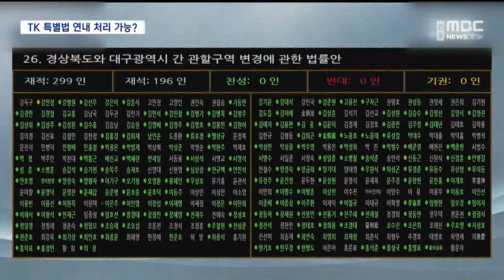R]12월 임시국회에서 신공항 특별법 본격 논의 / 안동MBC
2022/12/09 16:07:41    작성자 : 박재형

◀ＡＮＣ▶
군위군을 대구시로 편입하는 법률안이
국회를 통과하면서 이제 관심은
'대구경북 통합신공항 특별법'으로
쏠리고 있습니다.

오는 12일 시작되는 임시국회에서
특별법 처리가 본격 논의될 것으로 보이는데
변수는 남아 있습니다.

박재형 기자가 보도합니다.
◀ＥＮＤ▶

◀ＶＣＲ▶
'군위군 대구 편입안' 통과로
대구경북 통합신공항 특별법 제정에
한 걸음 더 다가섰습니다.

공항 이전 선결 조건이 충족된 만큼
국비 지원 등을 골자로 한 특별법
연내 처리가 관건으로 떠올랐습니다.

정기국회 내 처리는 물 건너간 가운데
여·야 합의로 마련된 12월 임시국회에서
신공항 특별법 논의가 본격화할 것으로
보입니다.

현재 대구경북 통합신공항 특별법은
국회 국토위 법안 소위에 계류 중인 상황.

여당은 오는 12일부터 내년 1월 10일까지
한 달간 열리는 임시국회에서 거대 야당 설득 작업에 나설 계획입니다.

법안 처리에 난색을 표했던 더불어민주당이
광주·대구 특별법의 '동시 본회의 처리'를
전제로 찬성 입장을 내비치고 있는 점은
호재로 작용할 전망입니다.

◀ＳＹＮ▶강대식 국회의원/국민의힘
"올해 안에 이 법안을 통과시키는 게 최종 목표지만, 만약에 여의치 않을 때는 1월 임시 국회가 열린다면 그때 다시 상정해서 이 법안을 통과시키도록 그렇게 노력하겠습니다."

막판 변수도 남아 있습니다.

10·29 참사에 따른 이상민 행정안전부 장관
해임 건의와 내년도 예산안 심사 등을 두고
여·야가 벼랑 끝 대치를 하고 있어
신공항 특별법이 뒷전으로 밀려날 가능성을
배제할 수 없습니다.

부산·경남 측의 대구경북 신공항 특별법에
대한 견제 심리도 걱정되는 대목입니다.

가덕신공항 조기 개항 목표가 자칫
대구경북 신공항 특별법에 가려져 손해 보는 거 아니냐는 지역 여론이 적지 않습니다.

또 대구경북 신공항의 성격을
중추공항과 거점공항 중 무엇으로 정할지,
그리고 신공항 이전 터 배후에 산업단지를
조성하는 부분도 주요 쟁점입니다.

◀ＳＹＮ▶주호영 원내대표/국민의힘
"중추 공항이냐, 거점공항이냐 이 문제와 정부가 국비 지원을 하는 데 대해서 지원을 하여야 한다 할지, 할 수 있다고 할지, 얼마를 부담을 정할지, 그런 두 가지 정도가 문제로 남아 있습니다. 연내 통과가 가장 바람직한데 안 되더라도 그 이어지는 임시회에서는 통과가 될 확률이 높습니다."

TK 신공항 특별법 제정이 늦어지면
충분한 규모의 민간공항이 국토교통부
사전타당성 검토 용역에 반영되기 어렵고,
군 공항 이전 사업자 선정도 지연될 수
있습니다.

지역 정치권은 12월 임시국회를 통해
연내 법안이 통과될 수 있도록 남은 기간
총력전을 펼칠 계획입니다.